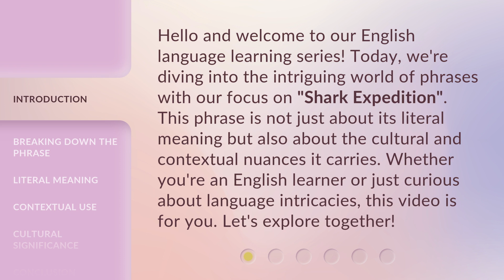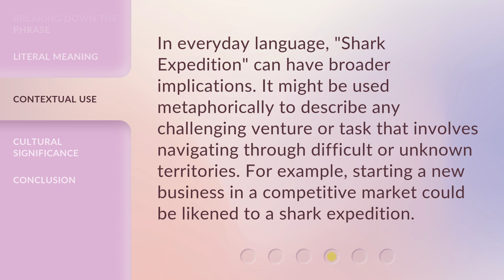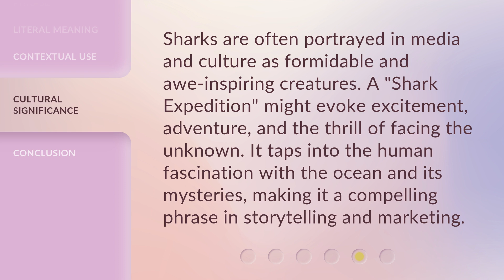Exploring the Depths: Understanding "Shark Expedition"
00:00 • Introduction - Exploring the Depths: Understanding "Shark Expedition"
00:36 • Breaking Down the Phrase
01:04 • Literal Meaning
01:28 • Contextual Use
01:52 • Cultural Significance